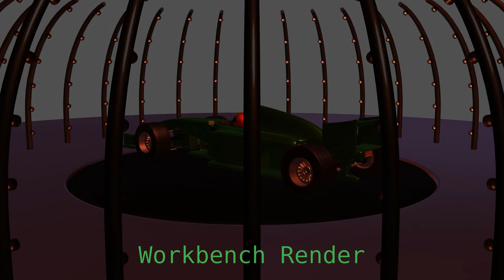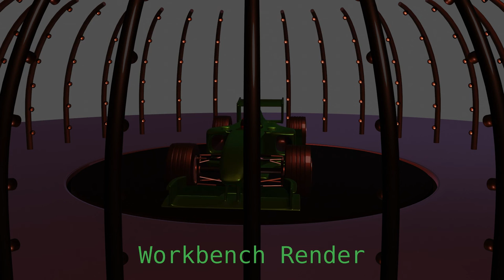Ima Nartist Tries the Workbench Renderer - Blender 2.81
As i am working on an animation I create many test renders to judge transitions, etc. This scene requires many samples just to look OK in cycles, and my go-to for quick renders (Eevee) just does not work with the shaders. This led me to the Workbench engine. This was available in pre-2.8, but as the viewport renderer (which I never fully understood). Now it is accessable like any render engine so I gave it a try.

The cycles render is for comparison. Note that the annoying poles in front of the F1 will not show up in cycles.